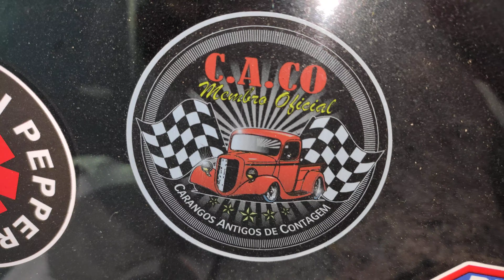Brasilia dois carburadores.